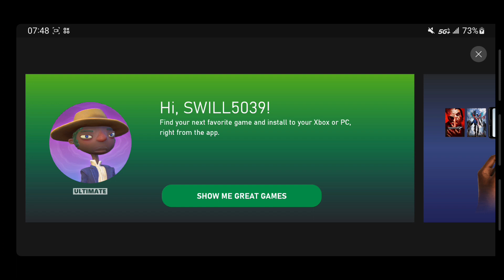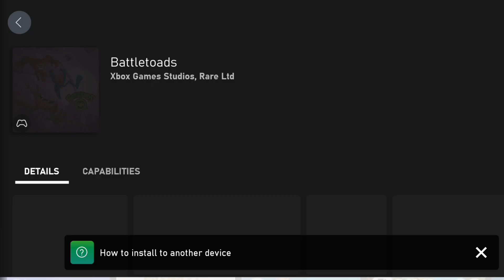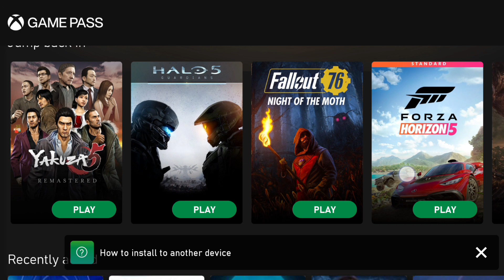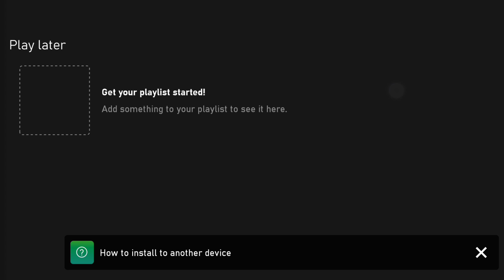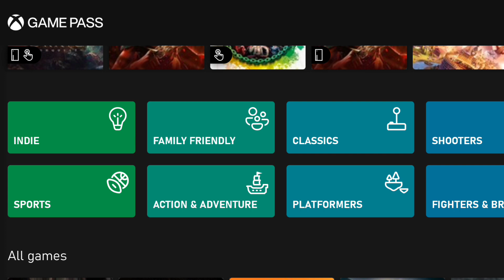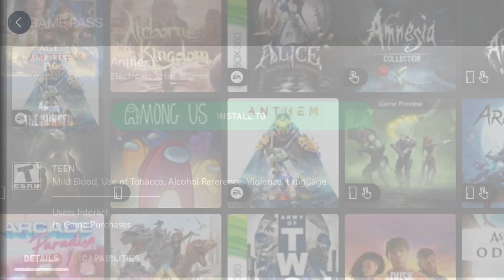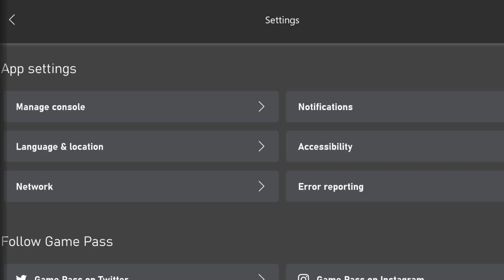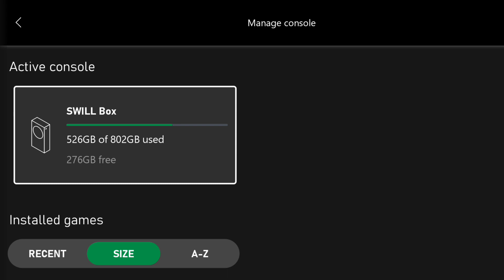The Best Thing About Xbox Game Pass Is...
We are going to come up with a conclusive decision if the Xbox Game Pass is worth purchasing for you. Sound off in the comments

Contents of this video:
00:00 Intro
00:14 What the video is about
11:00 Closing